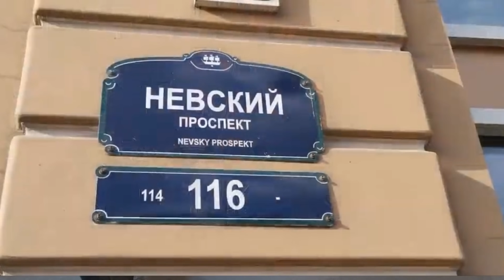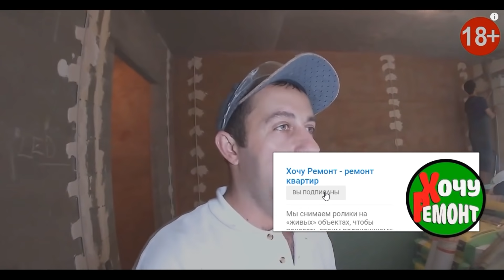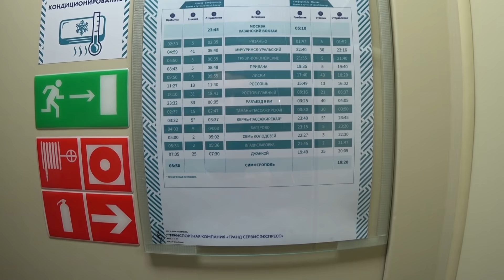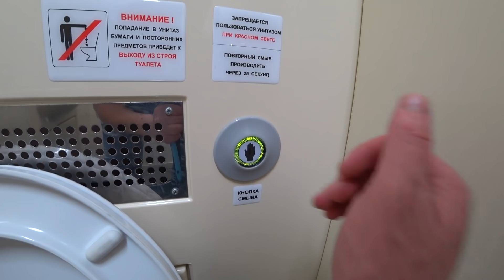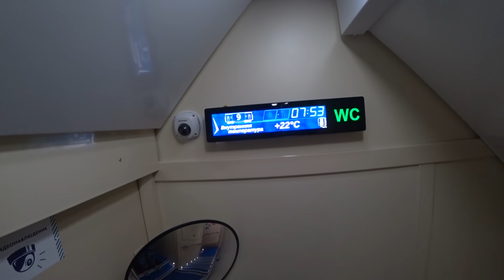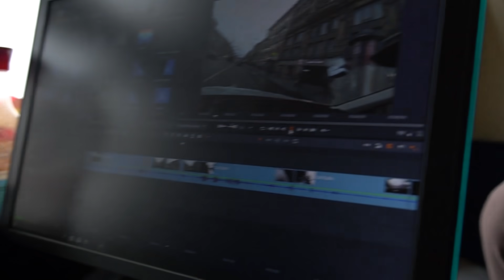Москва–Симферополь. Купе с ПИТАНИЕМ! Обзор вагона.Двухэтажный поезд в Крым Таврия по Крымскому мосту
Вот и наша поездка обратно в Крым! Двухэтажный поезд Таврия, который едет через Крымский мост, маршрут Москва - Симферополь! В этот раз мы взяли билет в  купе с питанием. Чем кормят и обзор вагона!

Всем привет из Крыма! Кто мы, крымские блогеры  - канал  "КРЫМ ГЛАЗАМИ МЕСТНЫХ"? Мы семья,  очень любим наш родной край! КРЫМ – наша жизнь! На  канале  показываем все, как видим своими глазами. Открываем для Вас и для себя новые места в Крыму и с удовольствием показываем уже хорошо известные. Много полезной информации: как проехать, как пройти, важные события, достопримечательности, цены в Крыму, все про отдых, а также наши обычные крымские будни. Мы стараемся передать Вам атмосферу Крыма сегодня и показать его изнутри.